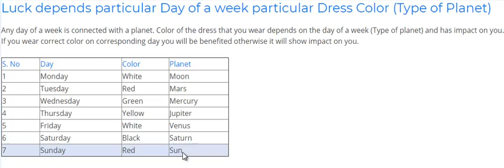Luck Depends On A Particular Day